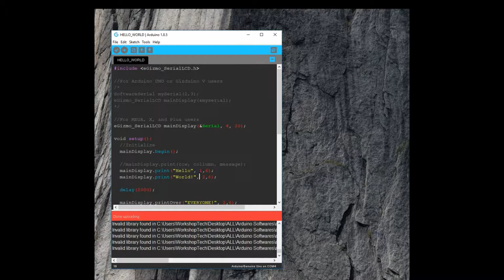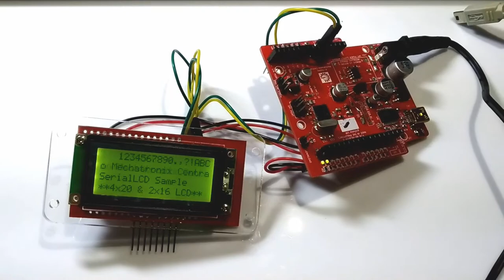e-Gizmo Serial LCD II with Library + gizDuino LIN-UNO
Demo Video

is an Arduino UNO board with All I/O LED Buffered on board.. also with new features..

Serial LCD II and its  new library, Materials and Sample code